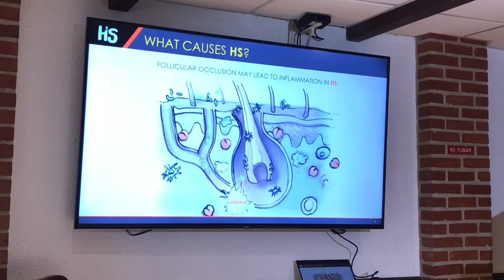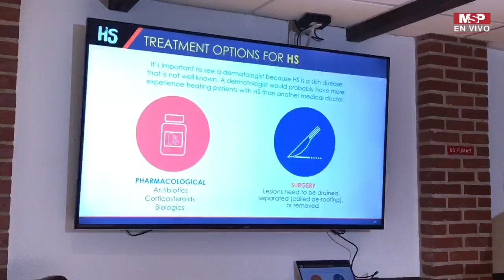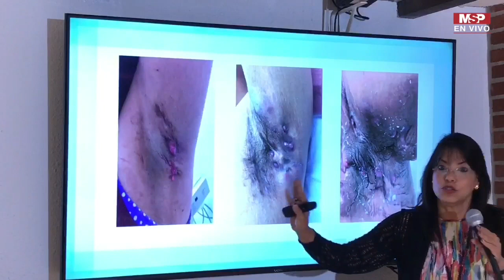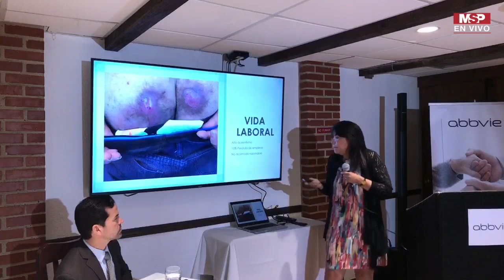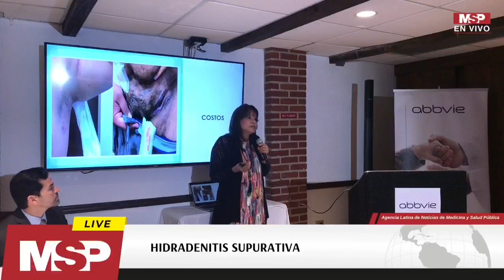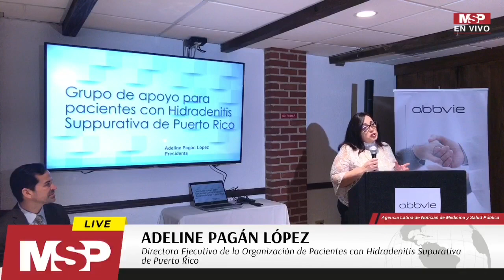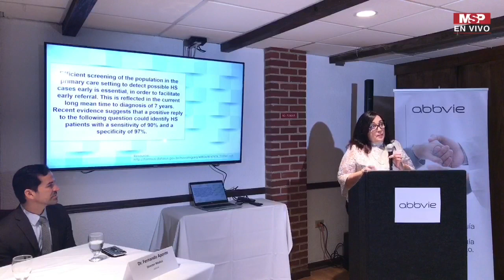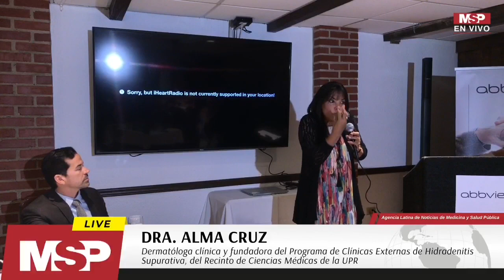El drama de los pacientes puertorriqueños que sufren de Hidradenitis Supurativa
[CONFERENCIA DE PRENSA] El drama de los pacientes puertorriqueños que sufren de HidradenitisSupurativa. Síntomas y tratamientos con los especialistas, Dra. Alma Cruz, el Dr. Fernando Aponte y Adeline Pagán. ¡No se lo pierda!